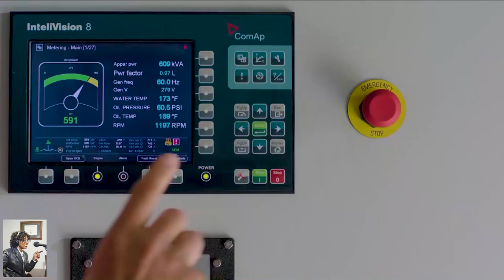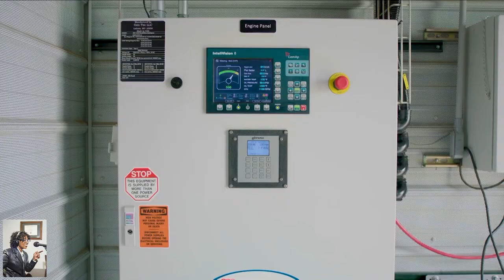Farm to Grocery to Table LIVE from Ar-Joy Farm in Cochranville PA